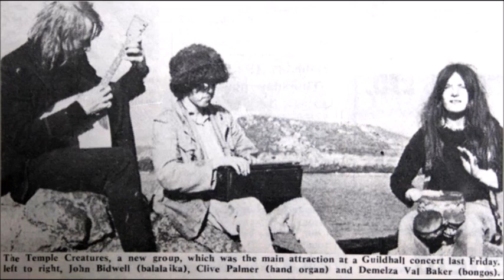Temple Creatures (1970) Clive Palmer/C.O.B - Acid Folk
A legendary, almost mythical band.

Clive Palmer was one of the true greats of English folk music, and a founding member of the Incredible String Band, Famous Jug Band and C.O.B. If you want to know more then Graham Hood's biography is essential reading.

Prior to C.O.B Clive formed the short lived Temple Creatures with John Bidwell and Demelza Val Baker. A precursor to the sound of C.O.B the Temple Creatures created a truly exotic psychedelic Indian style.

The band never made it to the studio but a few live tapes exist, albeit they sound like they were recorded from two doors down with a mic hidden under a thick woolen jacket.

Here at the very least you can get a taste of what this mythical band sounded like.